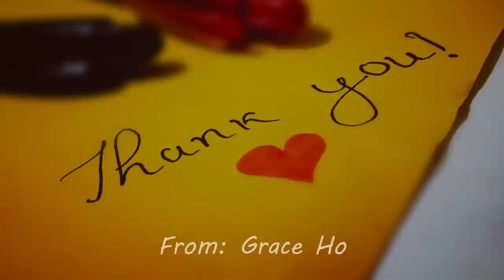I Made Five Exquisite Original Song Videos at Nada Posible Music!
Enchanting YouTube original vocal music videos.
Composed by talented in-house composers.
Charismatic singing by Dr. Eddie Ng and Ms Grace Ho.
Every song is a gem.
Medley of original compositions from the quintessential in-house composers, arrangers and lyricists.
[Magical Christmas], [Miss you], [Howl of the Sea], [Whisper A Prayer], [You Have Wings].